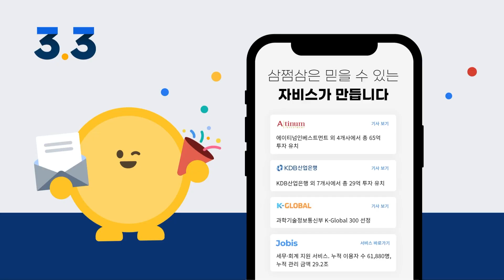편의점 아르바이트생 고객님의 삼쩜삼 이용 후기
알바하며 떼인 세금을 찾게 된 고객님!
그렇게 찾은 환급금은 여행경비에 보태신다고 해요 :)
알바생도 삼쩜삼을 조회해야 하는 이유,
지금 영상에서 만나보세요!